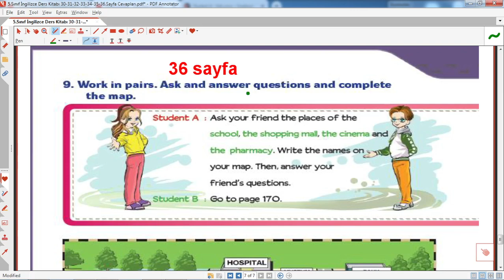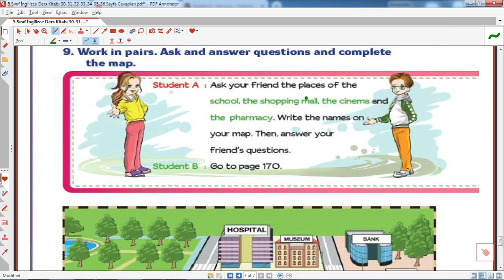5.sınıf ingilizce kitabı sayfa 36 cevapları my town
5.sınıf, ingilizce, kitabı, sayfa, 36, cevapları, my, town,
5.sınıf ingilizce kitabı sayfa 36 cevapları my town